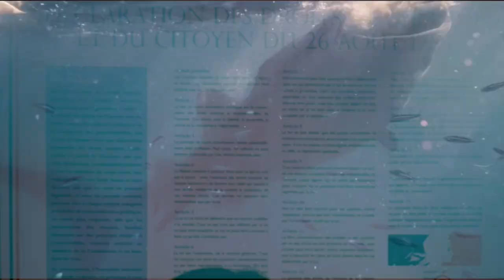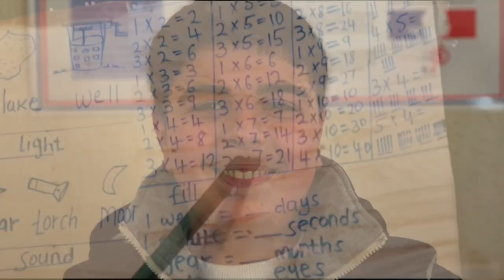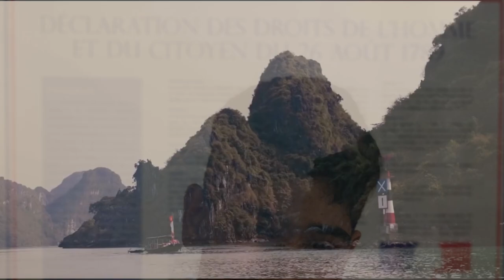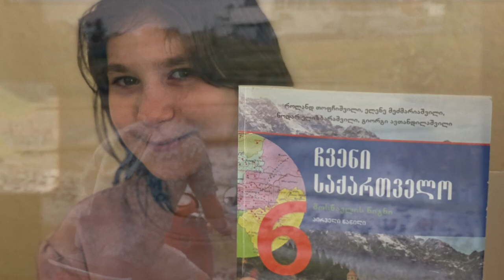Frontière libre d'Expression classe FLE Collège Paul Ramadier Decazeville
L’histoire de chaque jeune migrant est personnelle, mais pour la grande majorité d’entre eux, on observe souvent la même situation très difficile et incertaine dans le pays d’accueil. On la ressent bien quand on veut les considérer avec attention ; s’ils.elles le disent aussi avec pudeur et réserve, on sait bien qu’il y a beaucoup de détresse dans ce qu’ils.elles expriment.

Que faire ? Il y a l’humanitaire, indéniablement nécessaire, et il y a le débat politique. Dans ce dernier, les paroles sont bruyantes, mais bien souvent extérieures, abstraites, paternalistes, voire vides, dénuées de la réalité et de la responsabilité. « Migrants », « réfugiés », « vague migratoire », « crise migratoire »… Ces mots fonctionnent comme un enfermement identitaire, une réduction de l’existence. Vies invisibles, mais corps visibles et déviants. Indésirables et non désirés.

En allant à la rencontre de ceux qu’on appelle « jeunes migrants », nous avons souhaité déplacer le regard, changer de protagoniste. Pour mettre une âme derrière des mots, en musique, et laisser la parole à ceux dont on parle mais que l’on n’entend pas.

Pour raconter l’histoire de l’intérieur, poétique, telle qu’elle est, sans jugement, et accepter parfois de ne pas comprendre.

Mais aussi pour individualiser, par les mots, les images, les silences, ou la simplicité radicale du quotidien, et raconter la pluralité, la complexité de chaque être, de chaque histoire. Ce qui fait que chacun-e est ce qu’il est.

Si nous sommes tou-te-s humains, alors nous sommes tou-te-s migrants, dépendants les un-e-s des autres, relié-e-s par une infinité de frontière

C’est une initiative personnelle de l’artiste Francis Esteves aka Cisco qui a proposé d'accueillir ces jeunes dans un écrin pour les entendre s’exprimer et se raconter, hors interrogatoires.

Ainsi, lors d’un atelier musical au collège Paul Ramadier de Decazeville en Aveyron avec les classe  allophone FLE de Soulié Julie, les jeunes composent, écrivent des poèmes, récitent, « slament » et chantent des pièces musicales dont le texte a été écrit par plusieurs enfants migrants.

Le projet « Frontière Libre d'Expression » est né d’une préoccupation : celle de l’accueil et de la compréhension de l’autre, de la solidarité et des droits fondamentaux de chacun-e, dans une Europe forteresse aux tendances extrémistes, devenue sécuritaire au point d’être meurtrière.

« Frontière Libre d'Expression » est née de la rencontre entre deux personnes : l’une, professeur singulier engagée pour les droits à l'éducation pour tous , l’autre, artiste musicien engagé dans les luttes sociales, interculturelles.

Crise « de la migration » et « des migrants », ou bien crise de l’Europe et de la déresponsabilisation européenne. Crise de la non solidarité entre Etats, de l’aliénation des idéaux à l’origine de nous-mêmes, de l’égoïsme d’un système néolibéral exclusivement financier, de la reddition face à la peur, de l’incapacité de tirer leçon de l’histoire pour construire différemment le présent.

Cette action est une goutte d’eau dans la réalité tragique du tombeau que devient la Méditerranée mais elle laisse trace des marqueurs d'identités plurielles et dynamiques. Comme des passerelles.

 Frontière Libre d'Expression"  création de la classe Français Langue étrangère collège P.Ramadier